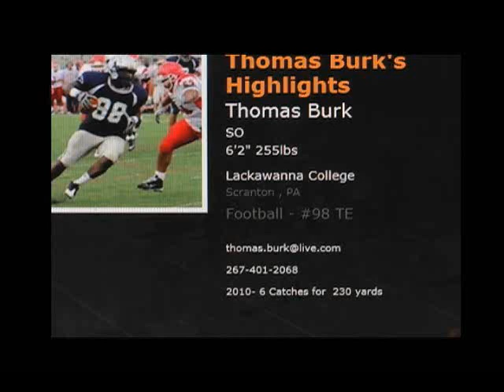Thomas Burk -Lackawanna